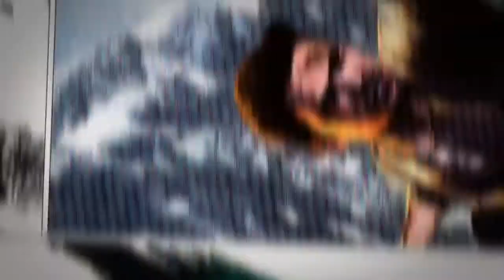NBA2K18 Prelude #01 - No Commentary - PS4